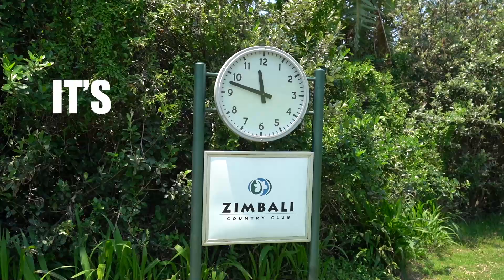2020 ZCC Champs Intro-Are You Ready? BRING-IT-ON!!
2020 ZCC Champs Intro-Are You Ready?
Seeff Zimbali is the proud sponsors of this years ZCC Champs. Delayed to November due to Covid and the disruption this has caused the Club Management and Members are ready and prepared to make this a spectacular and memorable event.
We wish all the competitors well for the two days and look forward to the intense competition this annual event is known for.